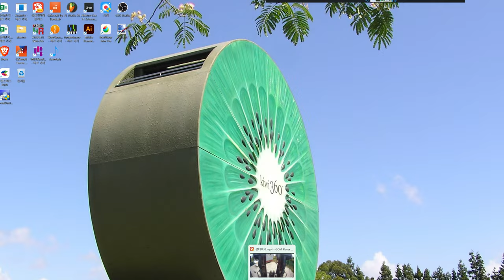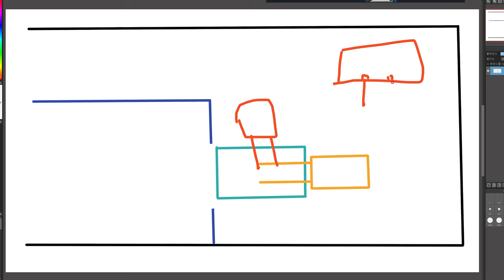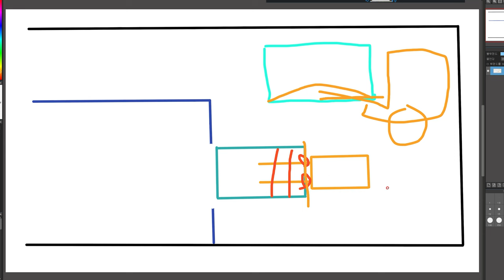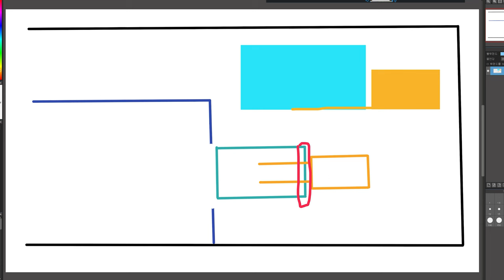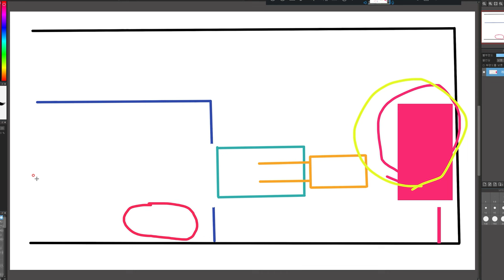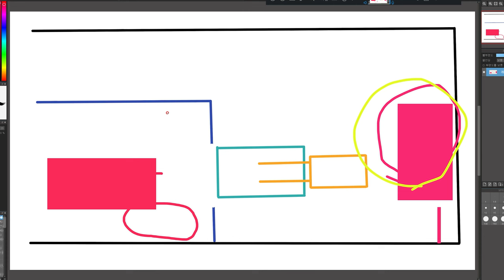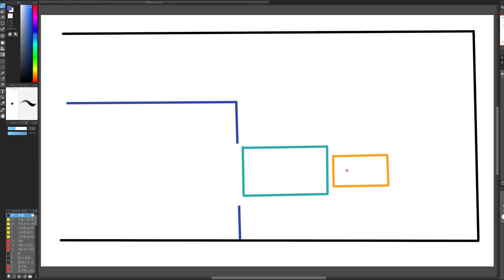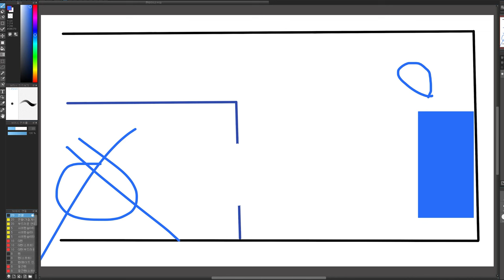말도 많고 탈도 많은 컨테이너 세로 뜨기..